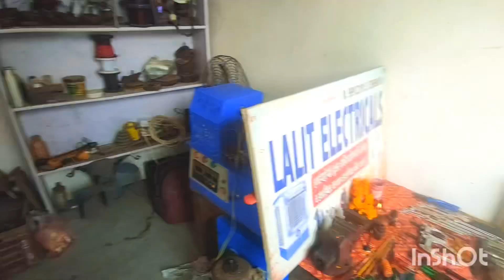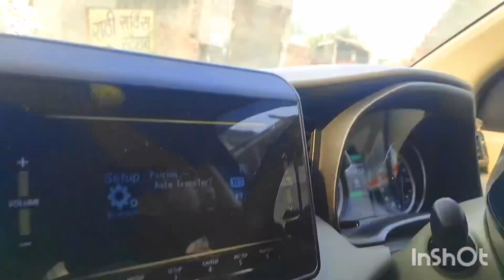Govardhan Ke Din Maje | Govardhan Special | #6 Vlog